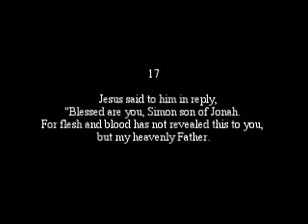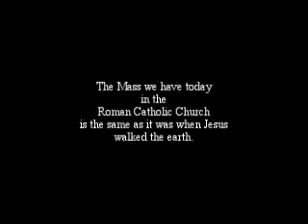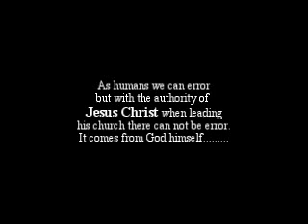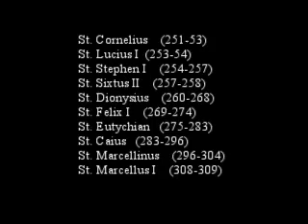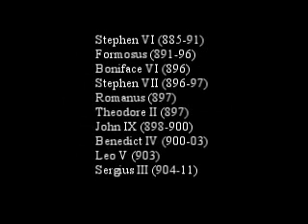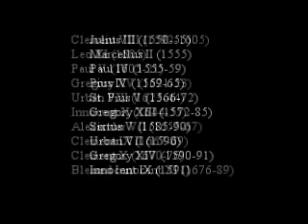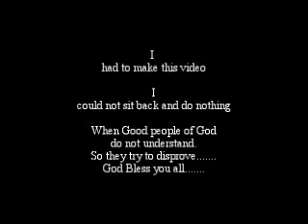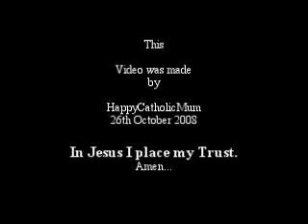Why the Roman Catholic Church has a Pope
This is a list of popes going back to Peter who Jesus gave authority to lead and guide his church on earth.  Jesus at the head and heart of it.